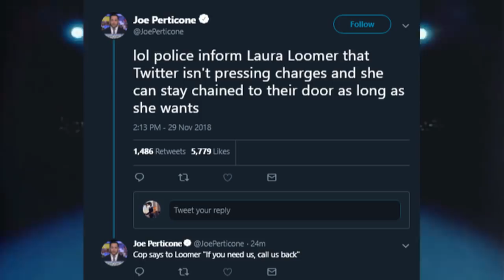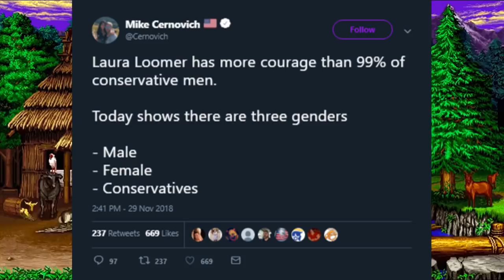Laura Loomer Handcuffs Herself To Door Of Twitter HQ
Laura Loomer handcuffs herself to one of the doors outside Twitter HQ to protest her account being suspended.

Other streaming channels:
DLive.tv/wildsmile
Stream.me/wildsmile1
Twitch.tv/wildsmiletv